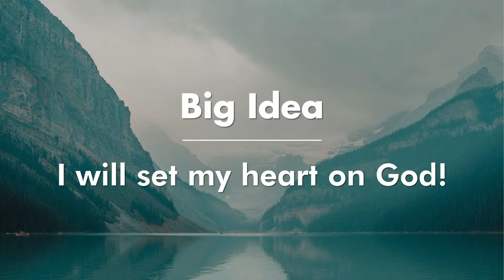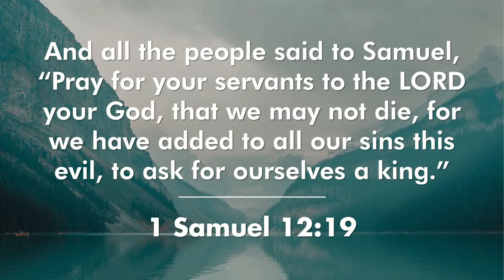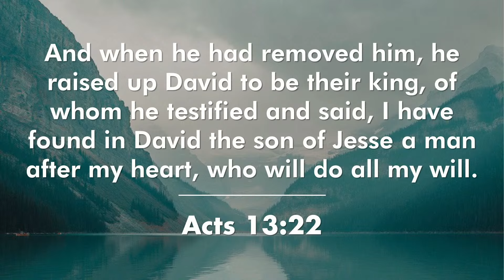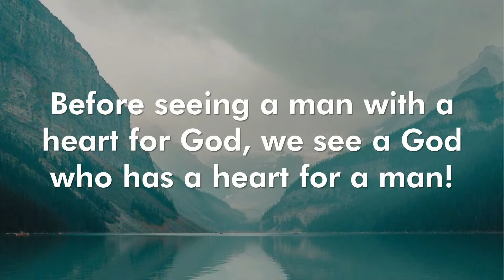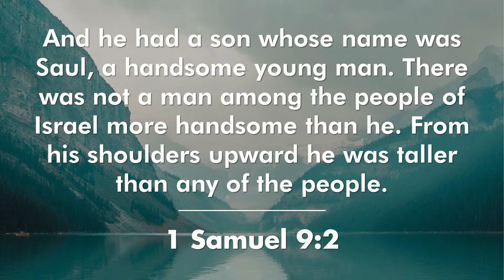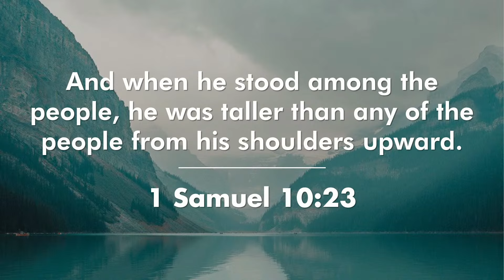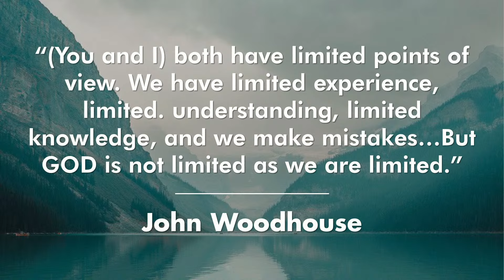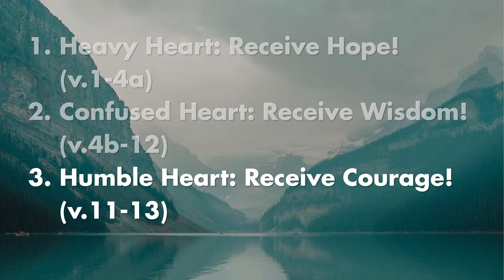October 7, 2023 | Sermon | I Will Set My Heart On God (1 Samuel 16:1-13)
Sermon Series: Single Series
Speaker: Eric Ricard